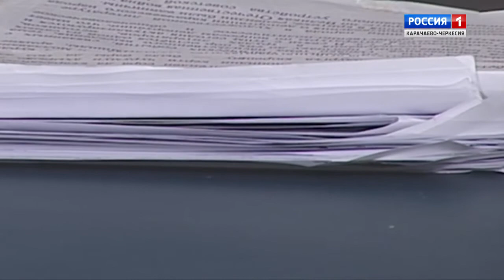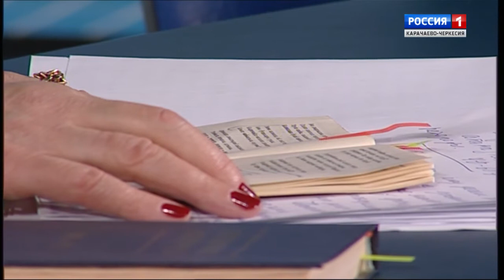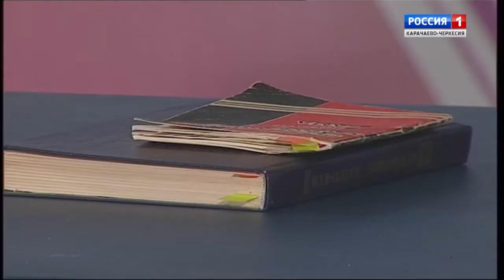"Тема дня" (на карачаевском языке)